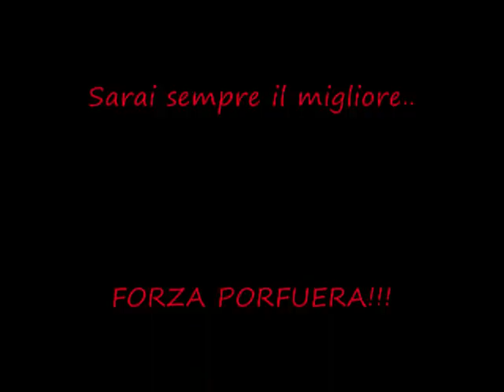Jorge Lorenzo and the Moondance